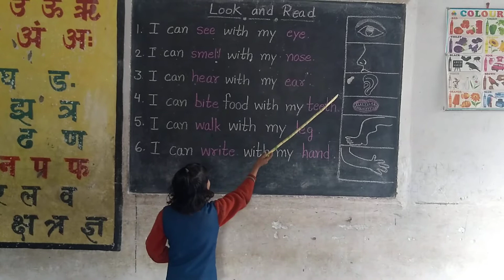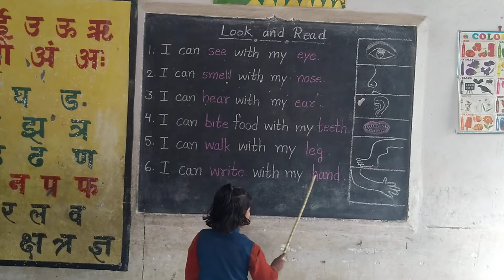Parts Of Body Name with Pictures l Uses of Parts Of Body l Government Primary School l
Hey guys

In this video a girl studying in government primary school is reading the 'Uses of different​ of body' in English from blackboard and explaining it in hindi.

Different parts of body are drawn on board and their uses are also written aside, so that children can understand it easily.